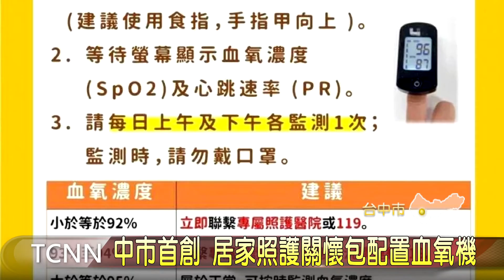中市首創 居家照護關懷包配置血氧機-大台中新聞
有鑑於確診及居隔人數短期內不斷暴增，台中市政府緊急採購血氧機，將提供給確診居家照護的市民使用。市長盧秀燕表示，由於輕症及無症狀確診者在家裡沒常駐專業醫護人員，使用血氧機更能客觀評估健康狀況，將由民政系統依關懷包途徑發放，等居家照護者期滿痊癒後收回。「以上新聞可由top NEWS APP收看」